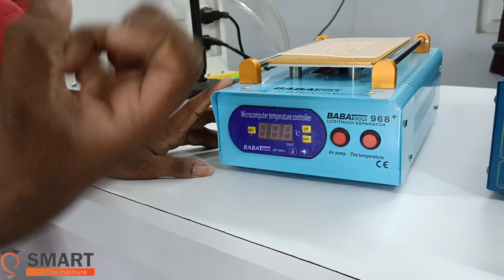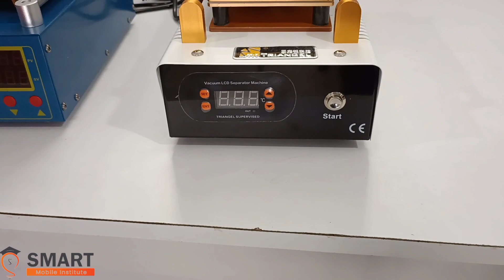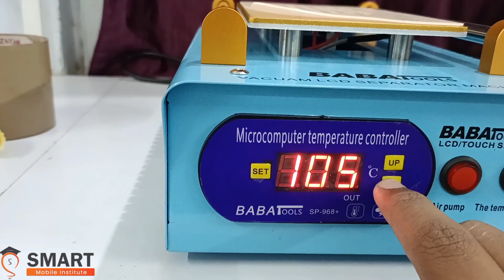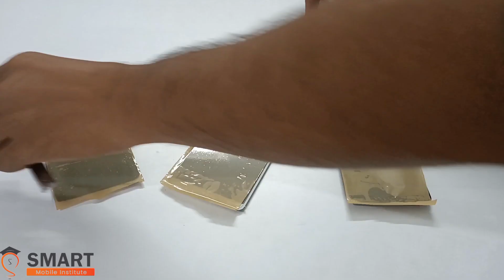3three Different types of separator | working function | SMART TECH SERVICE | Tamil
3three Different types of separator | working function | SMART TECH SERVICE | Tamil

SMART MOBILE SERVICE INSTITUTE

AS Complex First Floor , VMR Nagar , ARRS Multiplex Back Side ,
Salem - 636004 .

● Mobile Phone Service Training
● Android / I Phone Training
● Hardware & Software Training
● Android EMMC Programming
●Chip Level Repairing Course
● OCA Change Training